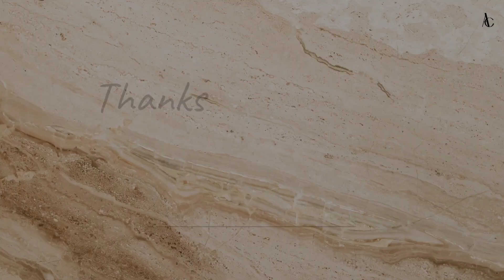Tumi Jantei Paro Naa || Cheeni-2 || Dance Cover by Ankita Choudhury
Hello! everyone hope you all are doing well🫰🏻Presenting❤️
 "Tumi Jantei Paro Na Lyrics Bengali Song Is Sung by Mahtim Shakib from Cheeni 2 Bengali Movie.
Song : Tumi Jantei Paro Na
Singer : Mahtim Shakib
Lyrics : Nilanjan Chakraborty

তুমি বৃষ্টি চেয়েছো বলে
কত মেঘের ভেঙ্গেছি মন,
আমি নিজের বলতে তোমায় চেয়েছি।
তুমি যাওনি কিছুই বলে
আজও পাল্টে ফেলিনি মন,
শুধু নিজের বলতে তোমায় চেয়েছি,
তুমি জানতেই পারো না তোমায়
কত ভালবেসেছি, ওও ..
কত ভালবেসেছি।
কত মেঘের ভেঙেছি মন,
কত ভালোবেসেছি, হুম ..
কত ভালোবেসেছি।
Director : Mainak Bhaumik
Music Director : Mainak Mazoomdar
Shrikant Mohta And Mahendra Soni Present
Label : SVF @SVFsocial @SVFMusic @svfmovies
Videography, Outfit & Performance by- Ankita Choudhury